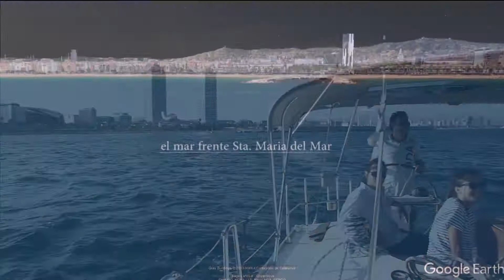Tour de Barcelona a Barcino: Navegando por la historia de Barcelona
Vídeo promocional de nuestro tour Barcelona Sea Tour, donde aportamos una visión desconocida de la historia del frente marítimo de Barcelona, como ha evolucionado y el origen de dicha transformación a lo largo de los siglos.
Deseamos ofrecer un tour que ofrezca diversión, que transmita nuestra pasión por la navegación y un contenido único de la historia de nuestra ciudad.
Todo ello, sin olvidar tiempo para el relax a bordo de uno de nuestros veleros crucero.